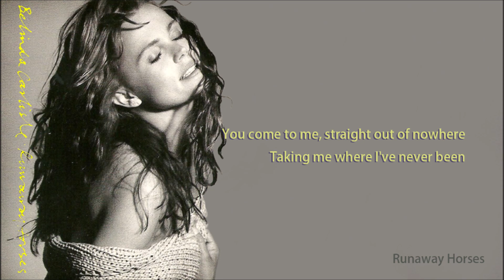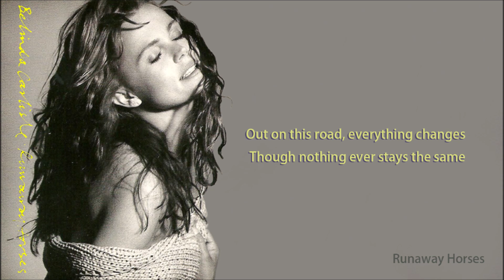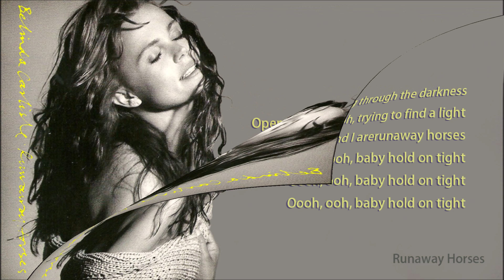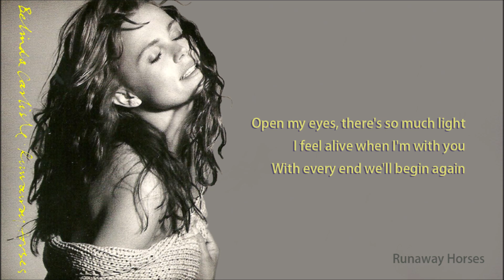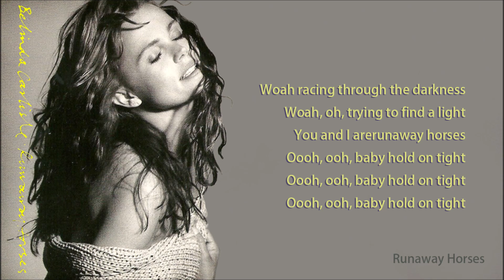Belinda Carlisle_Runaway Horses [Lyrics]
Belinda Carlisle_Runaway Horses album